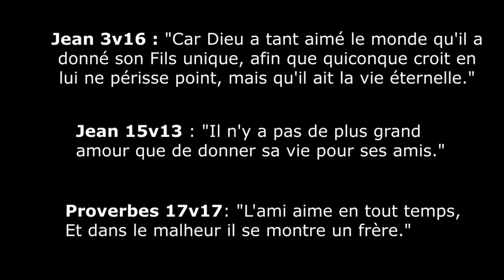GIRLS TALK : Les faux amis // J.A.I.D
Bien l'bonjour !

Si tu veux des réponses certaines et sans failles bien évidemment il faut t'adresser à Jésus et lire la Bible 🤗

Dans cette vidéos je suis acompagnée de mes hermanas et ensemble nous allons parler de l'AMITIÉ

🌼 Des informations ?